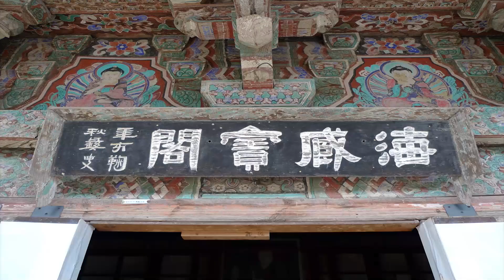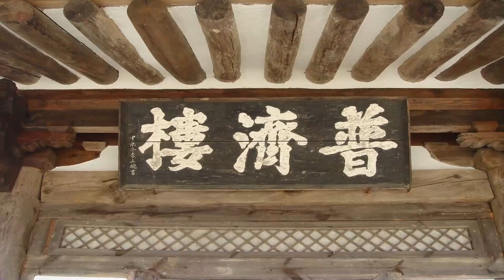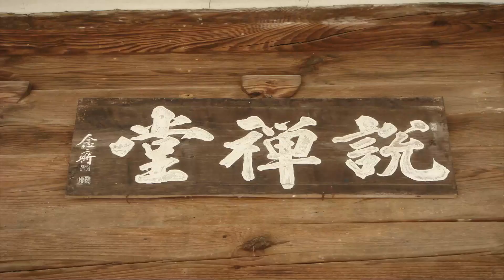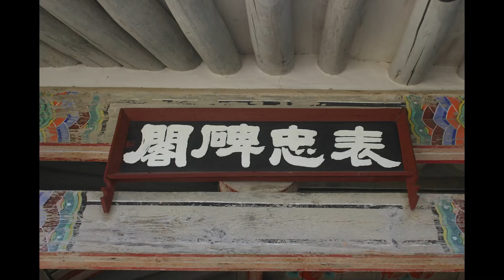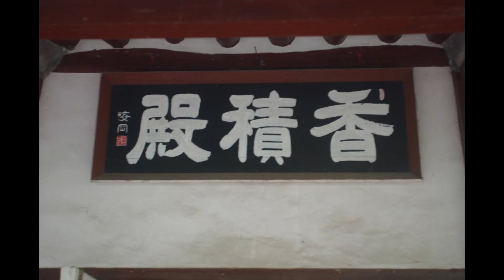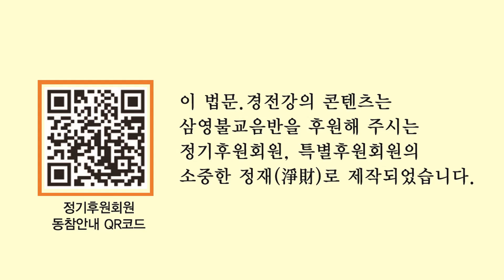정화스님 - 대승기신론 강의 (42회). 色心不二를 설하다.